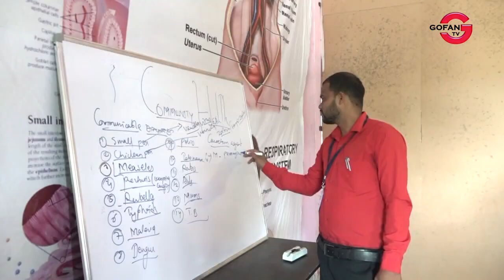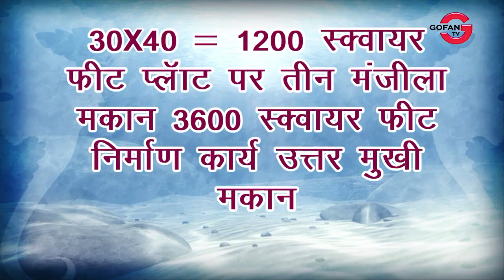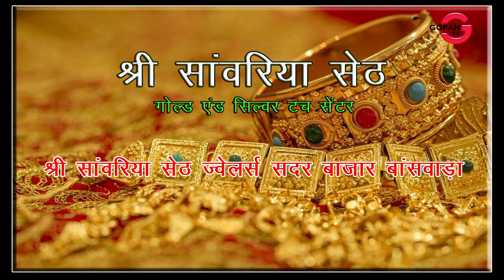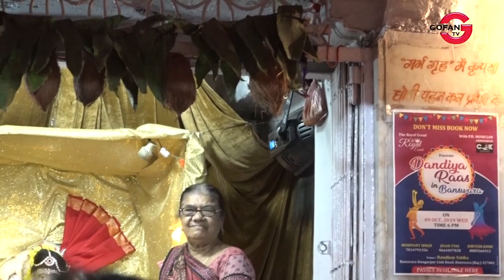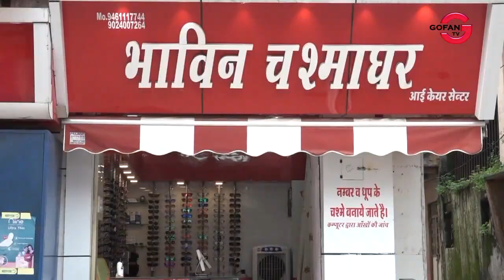मां महालक्ष्मी को रिझाने के लिए श्रीमाल समाज ने किया गरबो का आयोजन